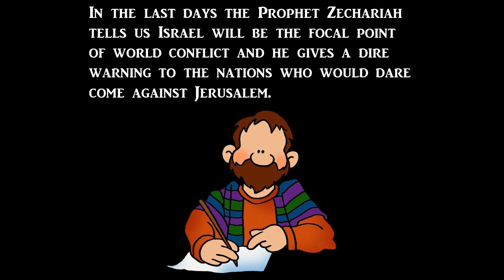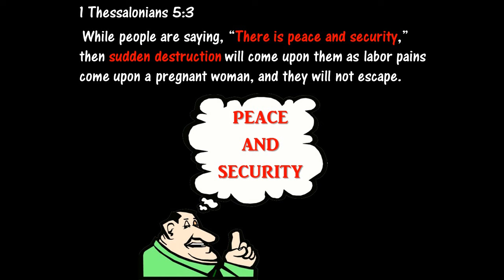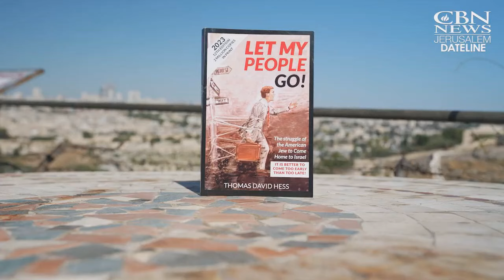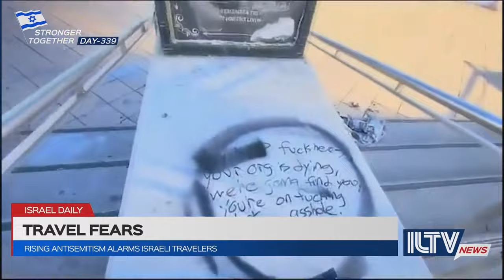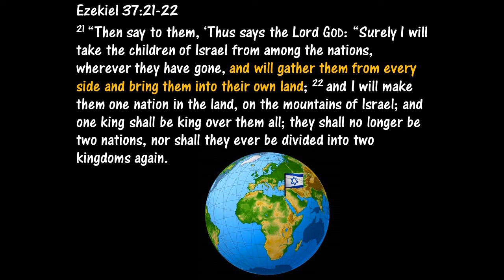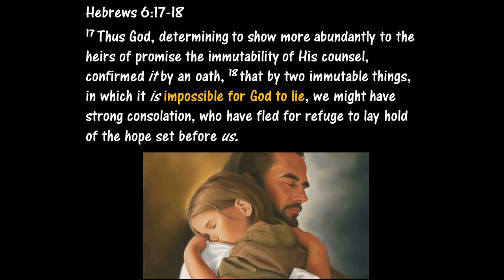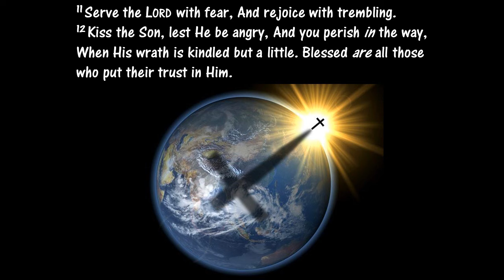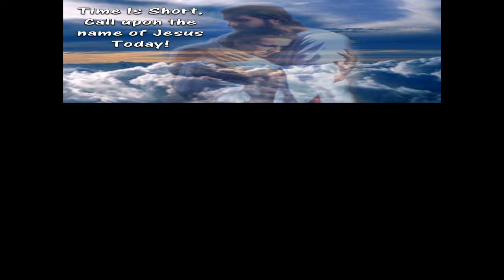These Prophecies Are Happening Right Now!!!